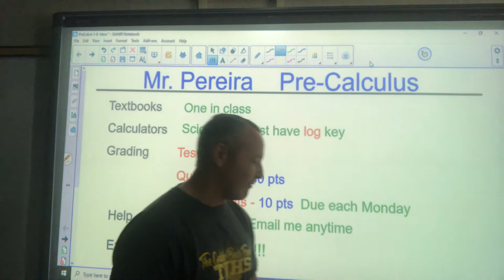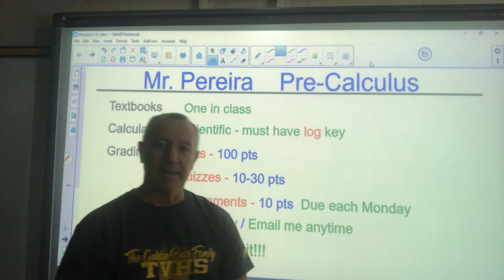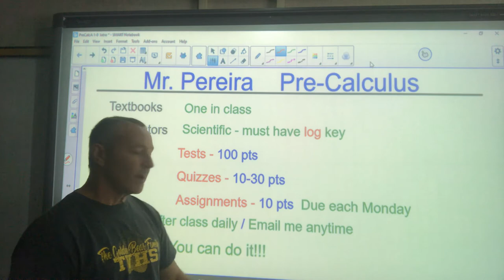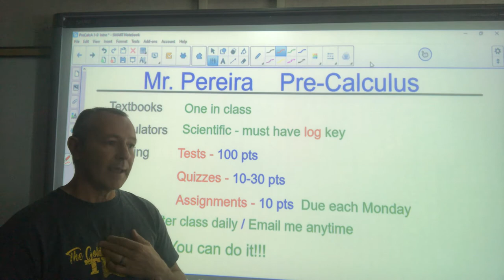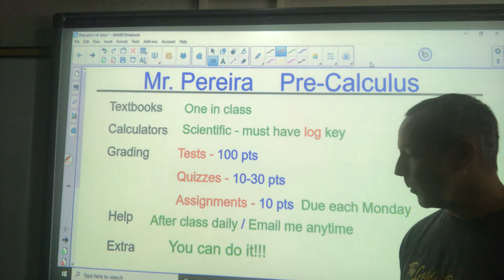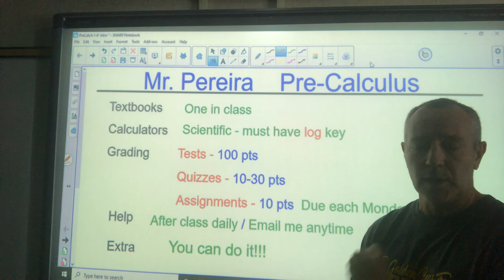Precalc BTSN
Welcome to Pre-Calculus